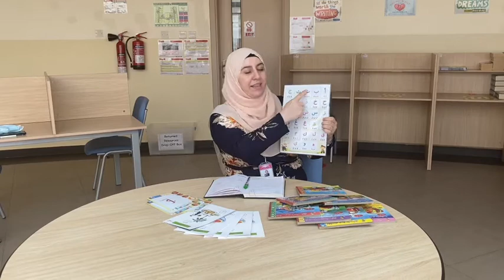مهارات تعلم اللغة العربية للمرحلة الدُنيا في مدرسة ليوا الدولية للبنات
Main Building +(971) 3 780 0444